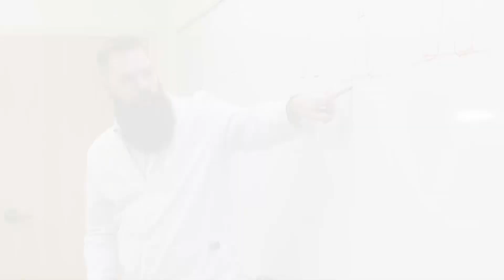North Seattle College - Watch Technology Institute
The Watch Technology Institute is an intense 2-year program. Students should expect to spend 40+ hours a week in order to complete the Swiss American Watchmakers Training Alliance (SAWTA) curriculum.

The curriculum covers both the practical and theoretical aspects of watchmaking, taught primarily in the lab environment.